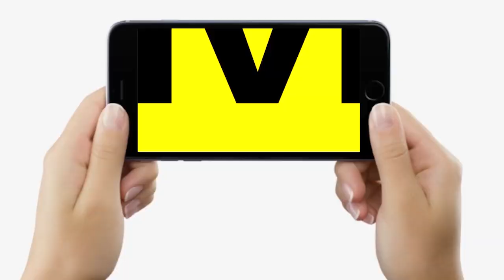Banka में Police का Action, कांवरियों से पैसे वसूलने वालों की खैर नहीं, देख लीजिए...| Bihar News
Banka में Police का Action, कांवरियों से पैसे वसूलने वालों की खैर नहीं, देख लीजिए...| Bihar News | LiveCities